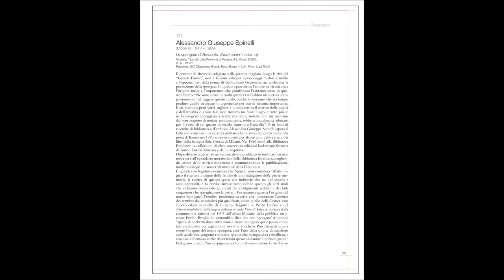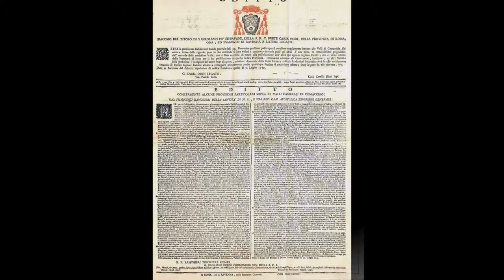L'alimentazione nelle raccolte classensi tra scienza, politica e tradizione popolare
Il 14 gennaio alla Biblioteca Classense una conversazione tra scienza, politica e tradizione popolare in occasione della pubblicazione del volume IBC "Agricoltura e alimentazione in Emilia-Romagna. Antologia di antichi testi"